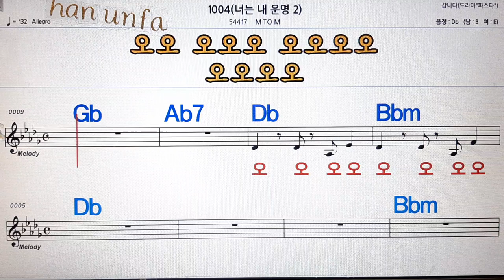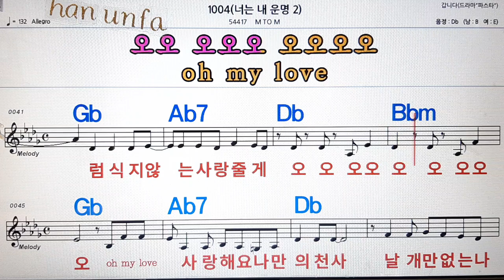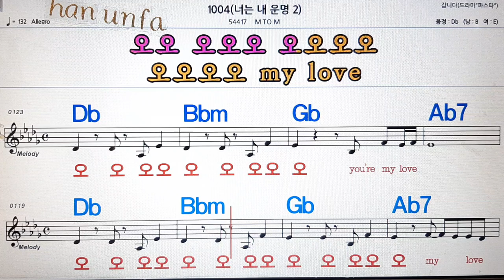천사/M to M💋노래방, 통기타 , 코드 큰악보, 가라오케, 반주💖Karaoke, Sheet Music, Chord, MR